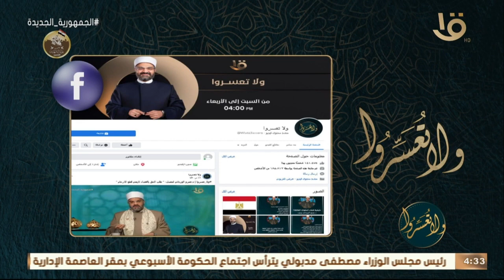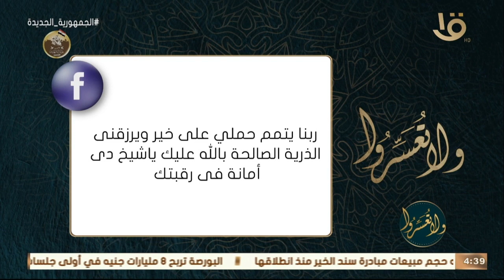ولا تعسروا | حديث: في كل كبد رطبة أجر مع د. عمرو الورداني.. الحلقة الكاملة 1-3-2023